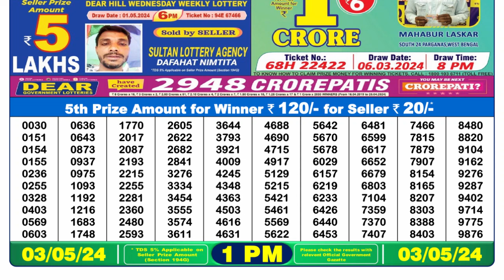Nagaland Lottery Sambad Live 1pm 03.05.24